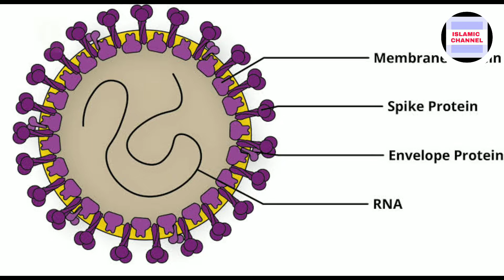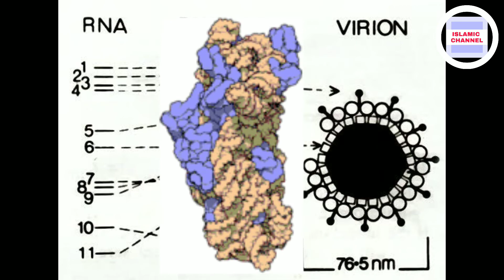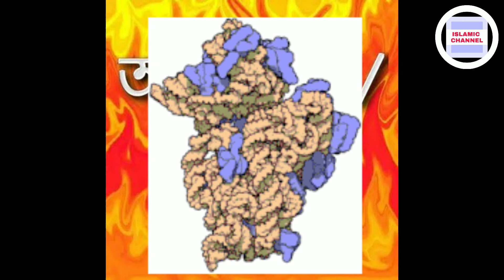কোনোদিনই নিঃশেষ হবেনা।HIV এর মত ভাইরাস কোরোনা